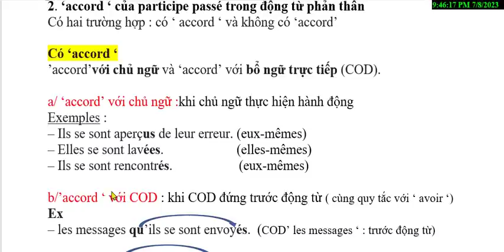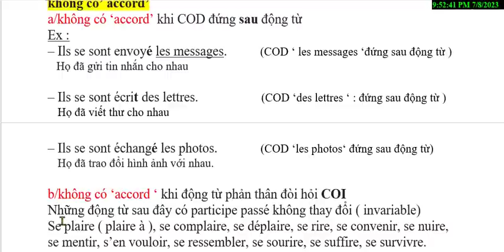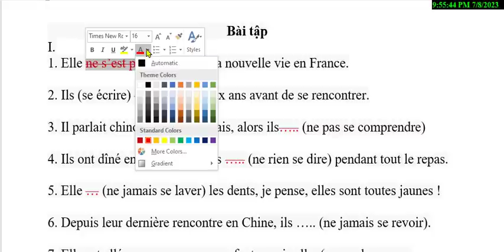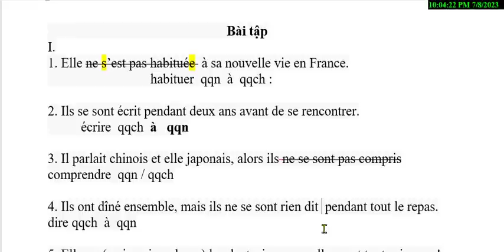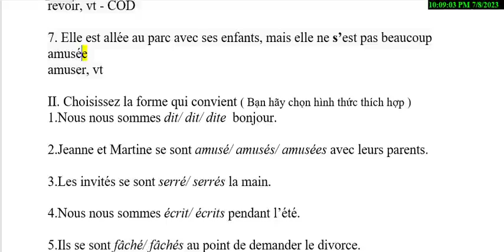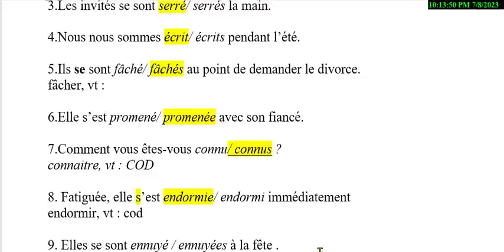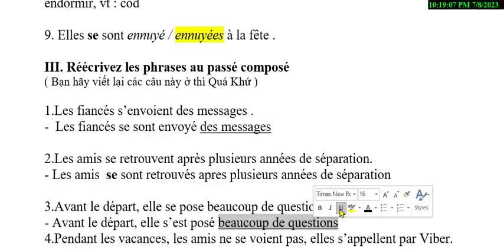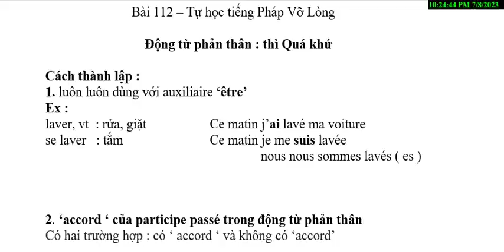Bài 394 - Le Passé Composé des verbes pronominaux - Thì quá khứ của động từ phản thân